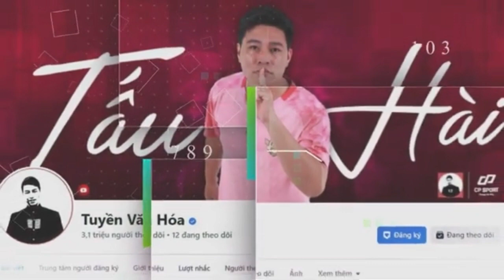Highlight AFF Electric Cup Vietnam 2-0 Indonesia.